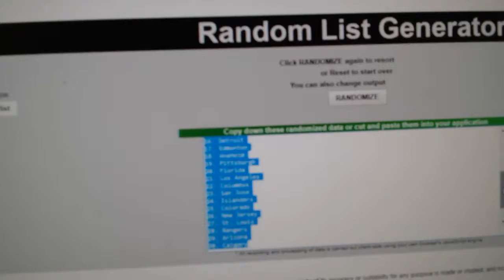Team Randoms - C&C GB #7559